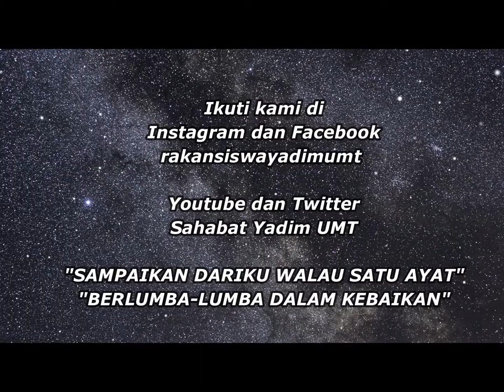Perubahan logo RSYUMT